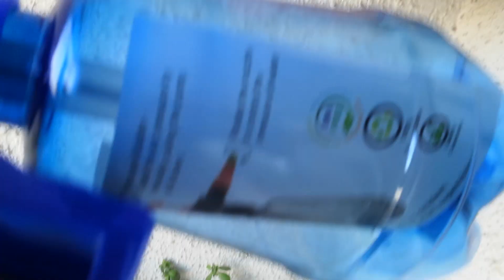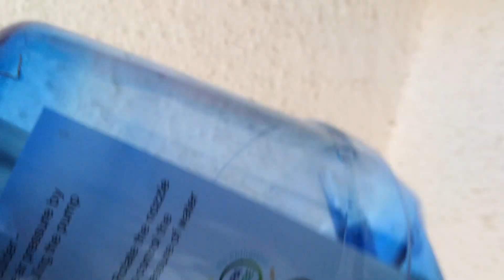bahut mehnat ke bad dekho aaj kitni khushi mili 😅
Basant ke din ghar mein sabhi plant pots ko kiya paint, color nikal gaya tha to sabki murramat ki aur garmiya aa rahi hai to setting change ki.

Mujhe Follow karna na bhulein!!

Follow karein kuch majedar photos ke liye.
Channel ke sath judein rahe!

Equipment used :
Camera Used : Honor Play